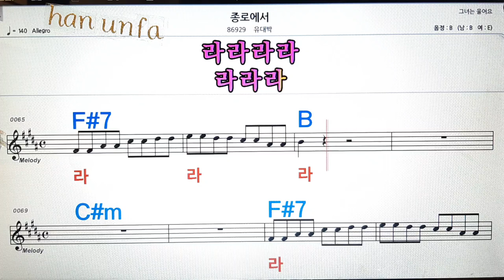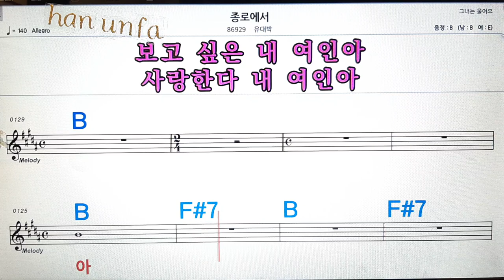종로에서/유대박💋노래방, 통기타 , 코드 큰악보, 가라오케, 반주💖Karaoke, Sheet Music, Chord, MR